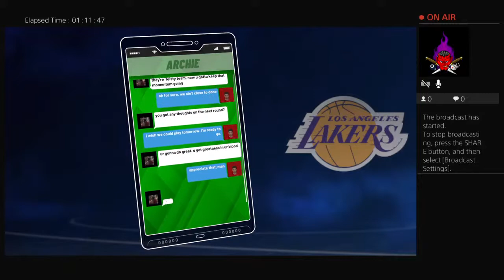All to play